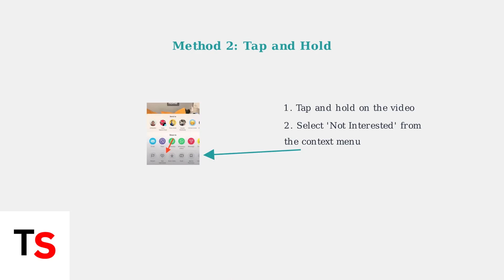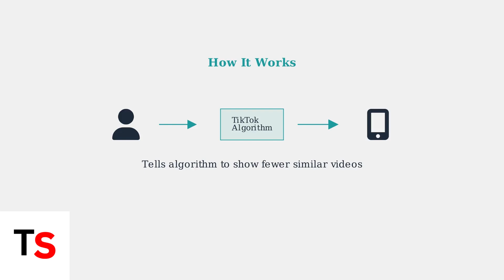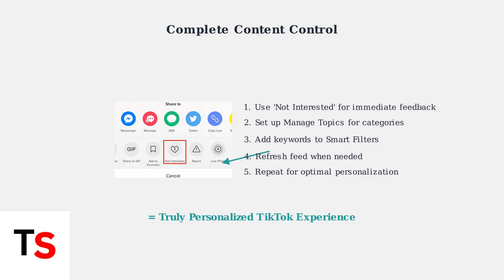How To Use 'Not Interested' On TikTok PC | Stop Seeing Unwanted Content – 2026 – Windows & Mac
Learn how to effectively use the 'Not Interested' feature on TikTok for PC. Stop unwanted content from cluttering your feed on Windows and Mac.